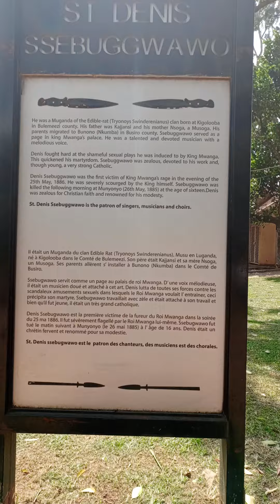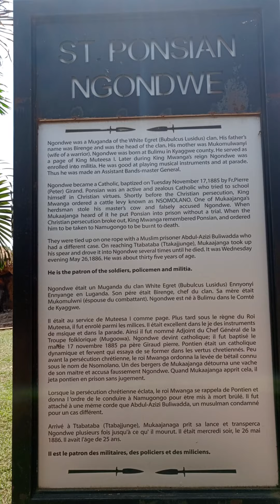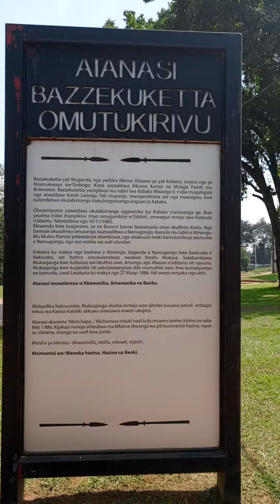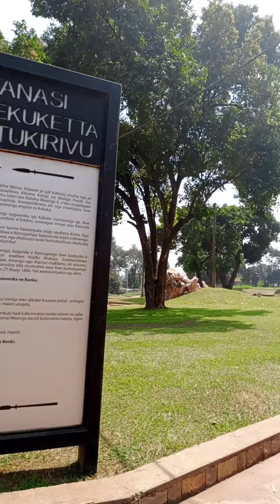THE BLOOD OF THE UGANDAN MARTYRS IS THE SEED OF OUR FAITH // NAMUGONGO MARTYRS SHRINE